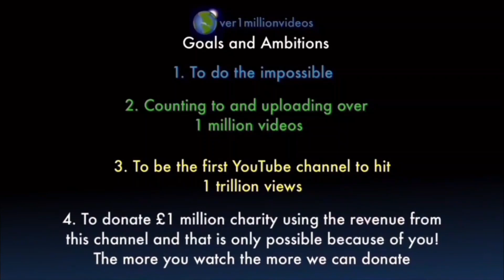I AM COUNTING TO ONE MILLION!!, This is Number 109,300